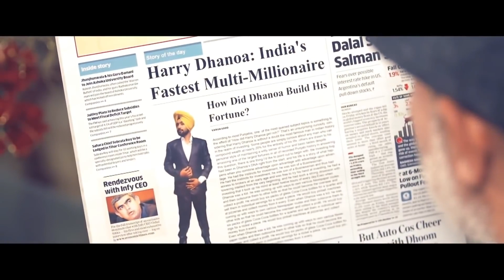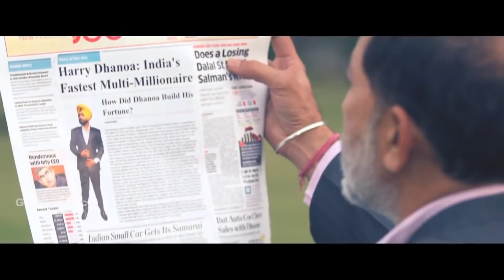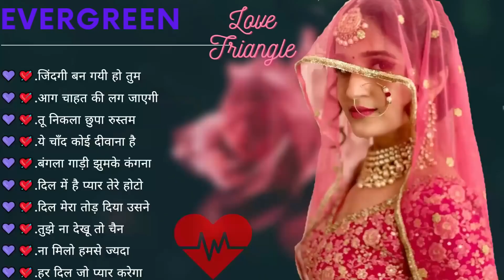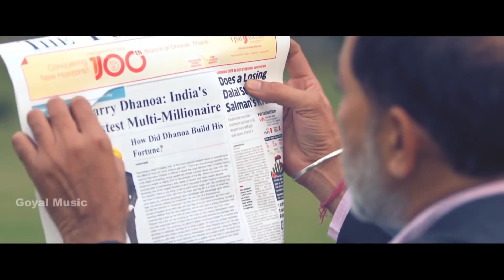Hindi_heart_Song_-_प्यार_में_बेवफाई_का_सबसे_दर्द_भरा_गीत_|_हिन्दी_दर्द_भरे_गीत_|_90s_Evergreen_Songs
nee song#90's_सदाबहार_पुराने_गाने_🎶🎶🎶अलका_याग्निक_उदित_नारायण_लता_मंगेशकर_💓कुमार_सानू(360p).mp4l
01-हर दिल जो प्यार करेगा।
02-हम यार है तुमाहरे
03-कितना प्यारा है ये चेहरा
04-हां मैंने भी प्यार किया है
05-तेरे नाम हमने किया है
06-हम तुमसे हुआ है प्यार
07-तुमसे मिलना
08-ऐ मेरे हमसफ़र
09-देखने वालो ने
10-दिल लगा लिया मैंने
11-गोरे गोरे मुखड़े पे
12-आज कहना जरूरी है
13-दिल में है प्यार
14-दिल में दर्द सा जगा है
15-दिल दिल दीवाना
16-जो भी कसमें खाई
17-हम तो दिल से हारे
18-टिप टिप बरसा पानी
19-कहो ना प्यार है
20-मेरा मन।

1994,s_Superhit_Hindi_Movie_Songs_(Kumar_Sanu_&_Alka_Yagnik(240p).mp4
Best_Of_((_80,s_90,s_))_Kumar_Sanu_&_Alka_Yagnik_-_सुपरहिट_पुराने_गीत(360p).mp4 /
अलका_याग्निक_उदित_नारायण_लता_मंगेशकर_कुमार_सानू_
Songs List
01-आएगी हर पल तुझे मेरी याद
02-क्यों किसी को
03-चांद से पर्दा कीजिए
04-तारों का चमकता गहना हो
05-सातों जन्म में तेरे
06-दो अनजाने अजनबी
07-किसी से तुम प्यार करो
08-हम तुमको निगाहों में इस तरह
09-आंख है भरी भरी
10-भीड़ में तन्हाई में
11-आएगी हर पल तुझे मेरी याद
12-ऐसा देश है मेरा
13-चाहा तो बहुत
14-चोरी चोरी चुपके चुपके
15-ए काश के हम
16-अरे रे अरे यह क्या हुआ
17-मेरी महबूबा
18-हम ऐसे करेंगे प्यार
19-चाहा तो बहुत
20-दिल का आलम